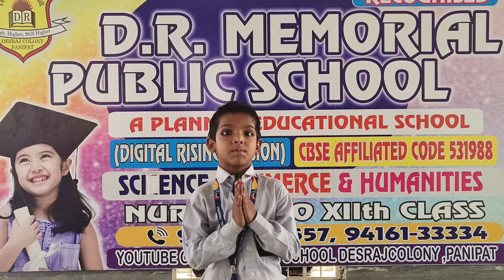Yash Student of Grade UKG DRM PUBLIC SCHOOL DESRAJ COLONY PANIPAT